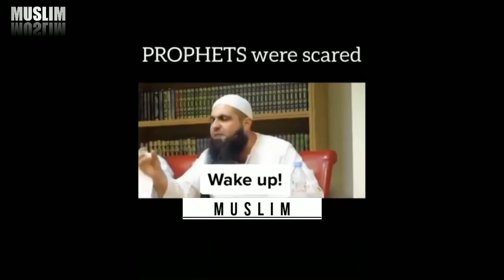BEAUTIFUL ISLAMIC WHATSAPP STATUS ❤️ NEW EMOTIONAL STATUS MOTIVATIONAL STATUS